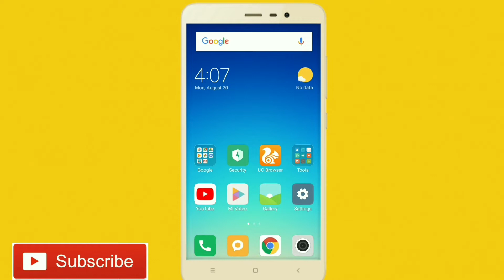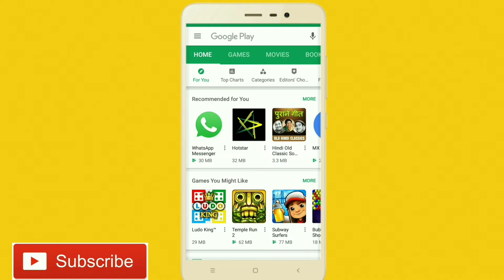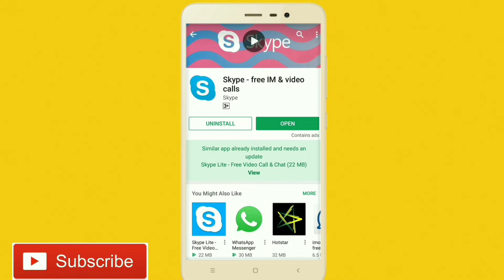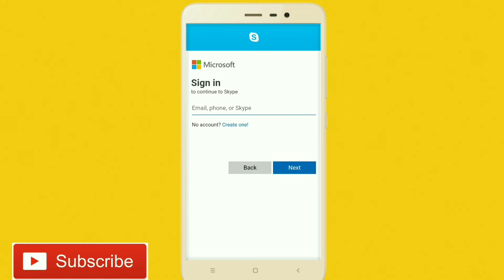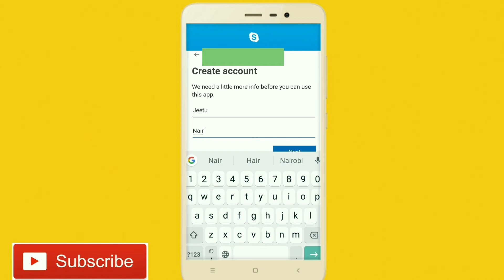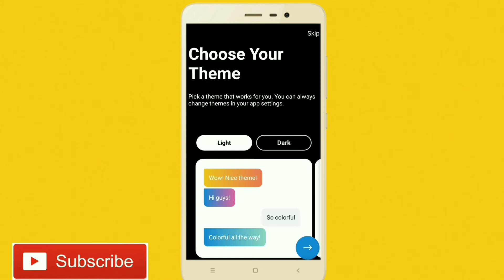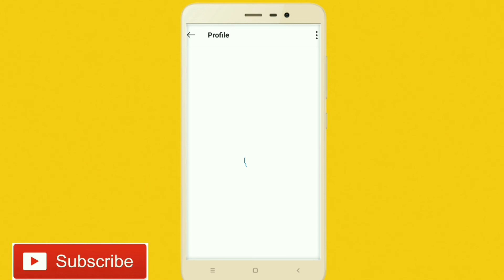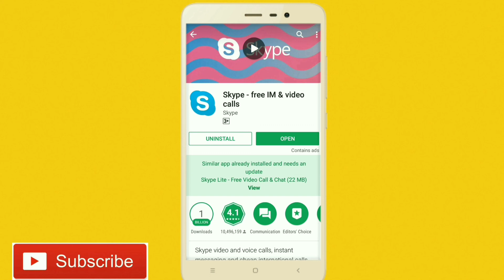How To Create Account For Skype Best Quality Video Calling..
I Am Showing Here's how it works:
Sign in to Skype.Select the "Caller ID" tab and enter your mobile number. This will become your phone number identifier, and it will be shown when you make a call from Skype.We'll send you a text to set up and confirm your Caller ID Watch Full Till End

If You Like My Video Then Hit